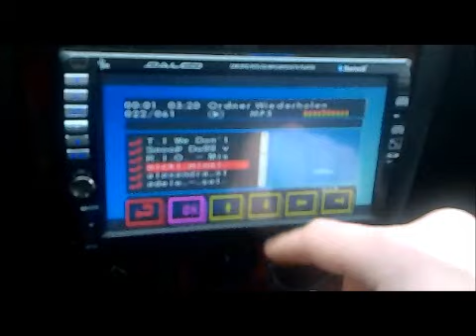Dalco AX-9000 Car DVD/VCD/MP3/MPEG4 with TV Tuner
Dalco AX-9000